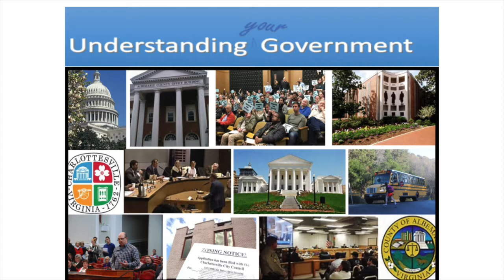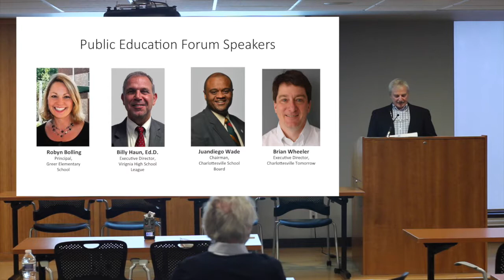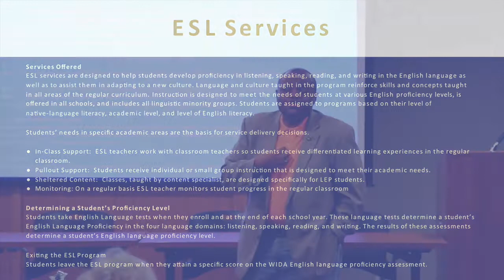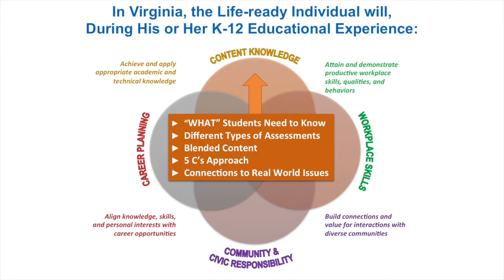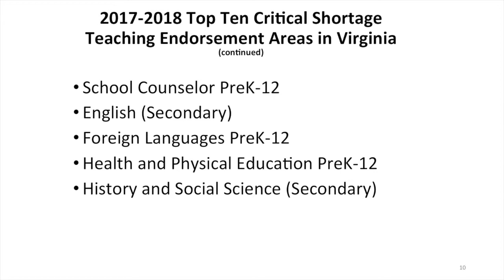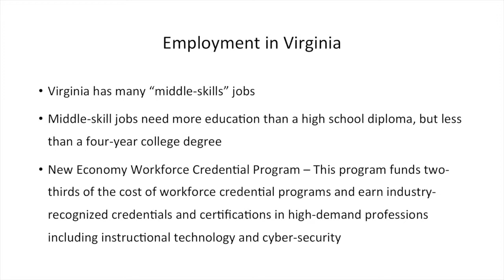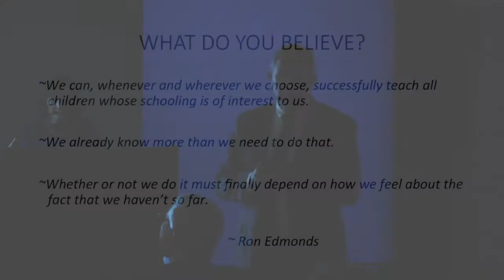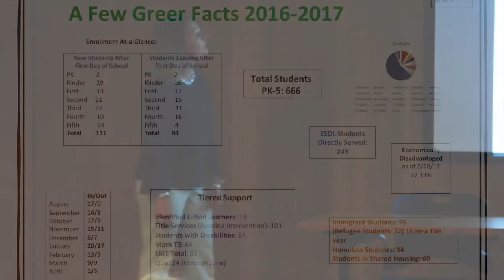Know Your Government: Education